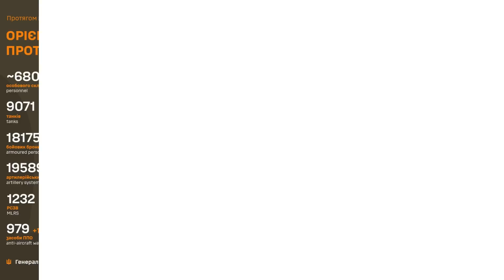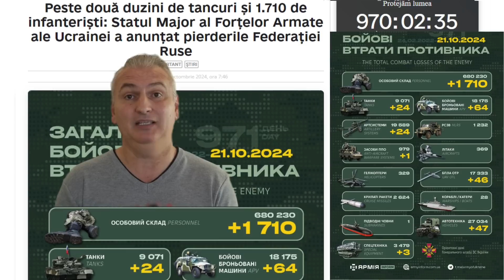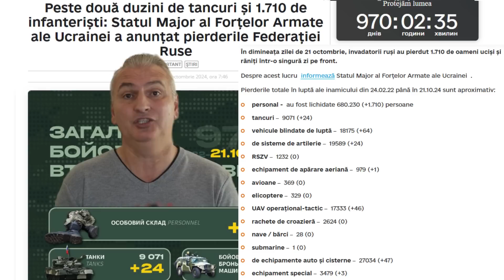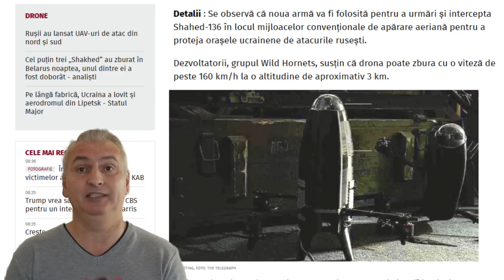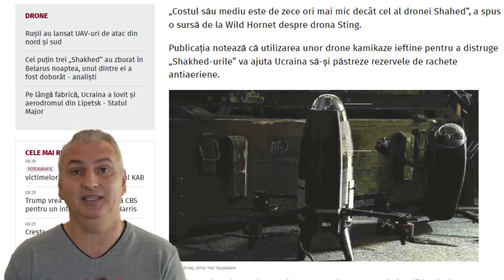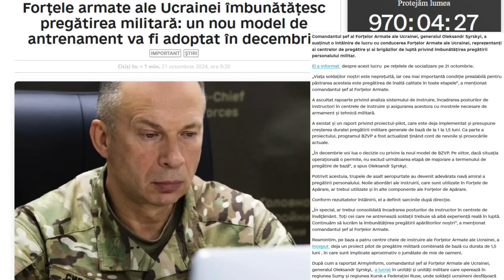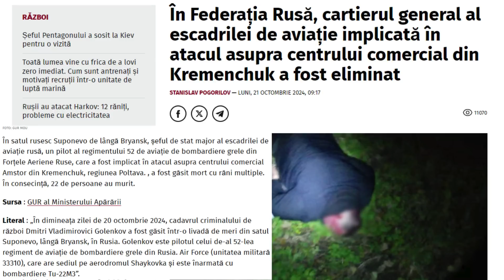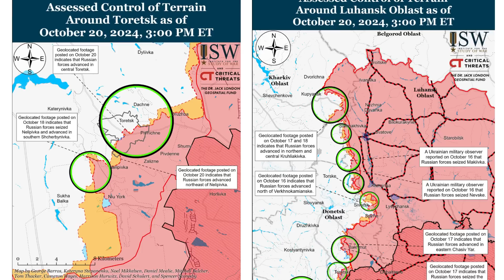Sting, Drona Ucraineană ANTI Shahed care costă de 10 ori mai puțin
Cea mai ieftină dronă dezvoltată de Ucraina pentru a doborî drone rusești!
În acest videoclip, Sting, Drona Ucraineană ANTI Shahed care costă de 10 ori mai puțin!
Subiectele analizei noastre de astă zi sunt:
Referendumul pro european trece la mustață în Moldova cu ajutorul decisiv al diasporei;
Pierderi record ale armatei ruse în Ucraina;
Potrivit ISW, forțele ucrainene au avansat la nord de Suja
Ucraina a dezvoltat o dronă extrem de ieftină pentru a intercepta drone Shahed
Am câteva vești bune și o veste rea pentru ziua de astăzi. O să încep cu o vestea bună:
Cu toată frauda rusească din Moldova, organizată de regimul criminal de la Kremlin, se pare că referenumul Pro Europa trece la mustață cu ajutorul Diasporei!
Maia Sandu a declarat falsuri fără precedent în Moldova!
Maia Sandu, consideră că nu a existat un proces politic corect în alegerile și referendumul din Moldova.
„Avem dovezi clare că aceste grupuri criminale și-au propus să cumpere 300.000 de voturi”.
După cum știți, autoritățile din Republica Moldova au anunțat în repetate rânduri încercări de „piratare a alegerilor” ale grupului lui Ilan Șor, condamnat în Republica Moldova pentru furtul de un miliard de euro de la trei bănci, precum și autoritățile Rusiei, unde se ascunde în prezent Shor.
Mare dezamăgire, pentru că, iată, doar 45% dintre moldovenii de pe teritoriul Moldovei au votat DA, iar 55% au votat NU pentru aderarea la UE.
Acest rezultat va da apă la moară propagandei Kremlinului care va acuza la rândul său frauda la vot în Republica Moldova și cu certitudine a faptului că în interiorul țării, moldovenii au spus nu Europei.
Asta va rămâne o pată mare neagră pe acest referendum. Trist, fraților!
Acum mergem mai departe, la cei care se sacrifică acum pentru ca Moldova să nu fie călcată în picioare de armata rusească, cei care votează cu siguranță masiv DA pentru aderarea la UE!
Ziua a 971 a războiului din Ucraina.
În ziua în care Moldova nu știe ce vrea, sau, mă rog, se lasă cumpărată cu euro trimiși din Rusia (realizați hilarul situației, rușii nu trimit ruble, ci euro să cumpere voturile moldovenilor anti Europa), Ucraina administrează cele mai mari pierderi de la începutul războiului cu Rusia.
Potrivit Statul Major al Forțelor Armate ale Ucrainei AFU, în dimineața zilei de 21 octombrie 2024, pierderile totale în luptă ale Rusiei de la începutul invaziei neprovocate asupra Ucrainei se ridică la aproximativ 680.230 de militari.
În ultimele 24 de ore Rusia a înregistrat pierderi semnificative pe frontul din Ucraina, între care: 1.710 de militari, 24 tancuri, 64 vehicule blindate de luptă și 24 de piese de artilerie.
Potrivit Institutului pentru Studiul Războiului ( ISW ), forțele ucrainene au înaintat recent la nord de Suja, pe fondul luptelor de pe frontul principal din regiunea Kursk.
Imaginile geolocalizate publicate pe 20 octombrie indică faptul că forțele ucrainene au avansat recent la est de Crucea Cherkași (la nord de Suja).
Surse ruse susțin că forțele ruse au atacat la nord de Suja în zona Malaya Lokna și la sud-est de Suja în regiunea Plehovo, în timp ce forțele ucrainene au atacat la sud-est de Korenevo în zona Kruglenkoi și Leonidov, așa cum se vede și în harta prezentată.
Potrivit The Telegraph,  Ucraina a dezvoltat o dronă Sting pentru a intercepta drone „Shaheed” iraniene.
Se relatează că noua armă va fi folosită pentru a urmări și intercepta Shahed-136 în locul mijloacelor convenționale de apărare aeriană pentru a proteja orașele ucrainene de atacurile rusești.
Dezvoltatorii, grupul Wild Hornets, susțin că drona poate zbura cu o viteză de peste 160 km/h la o altitudine de aproximativ 3 km.
Sting are un design clasic de quadcopter, cu o cupolă mare care iese din centrul unde sunt montate focosul și camera.
Acesta va fi pilotat de la sol folosind ochelari de realitate virtuală care vor permite operatorului să vadă exact unde zboară. O dezvoltare viitoare va avea un sistem de ghidare cu inteligență artificială care va permite pilotului să se blocheze pe ținte inamice.
Publicația notează că drone similare sunt folosite pentru a intercepta drone de recunoaștere rusești care zboară sus și încet peste câmpul de luptă. Dar Sting va fi prima dronă special concepută pentru a lupta împotriva dronelor Shahed.
„Costul său mediu este de zece ori mai mic decât cel al dronei Shahed”, a spus o sursă de la Wild Hornet despre drona Sting.
Publicația notează că utilizarea unor drone kamikaze ieftine pentru a distruge „Shahed-urile” va ajuta Ucraina să-și păstreze rezervele de rachete antiaeriene.